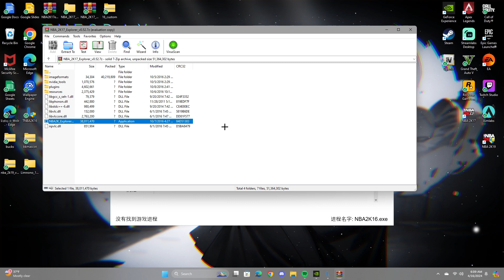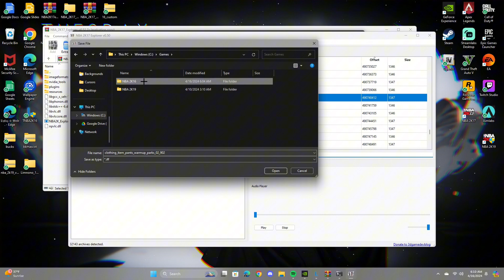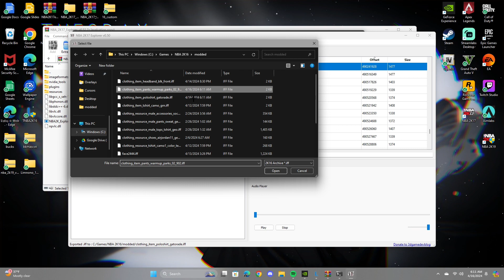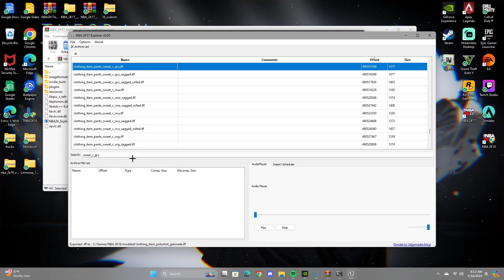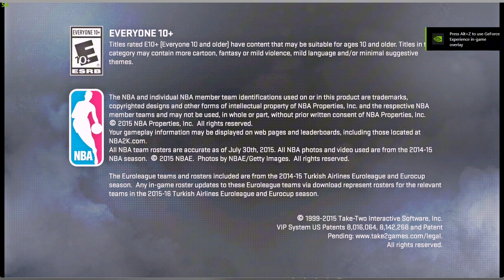How to get clothes on nba2k16 offline with 17 folder with nba2k17 explorer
Go to this server for 17 explorer and 16 lima no tool.

Here’s my 16 modded folder 📁
Drag In to 16 folder.